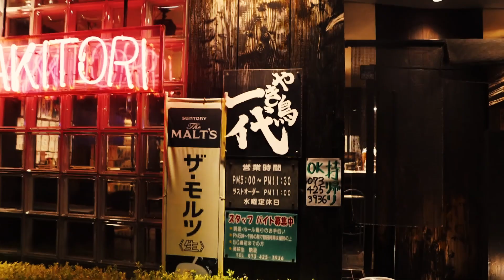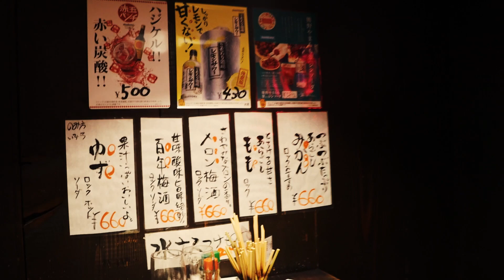焼き鳥 一代 全部おいしかったです。うろうろ和歌山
一代
和歌山県和歌山市雑賀屋町６４

Mountain Dub
Gunnar Olsen